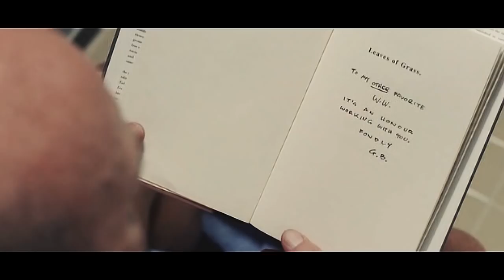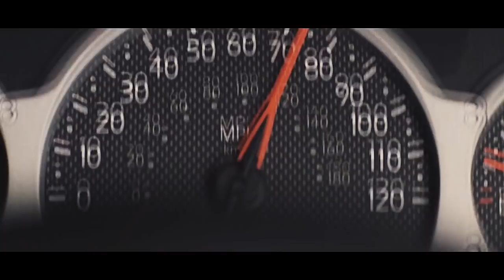Breaking Bad || Farther Along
Warnings: Violence, Spoilers, Disturbing Images.

LESS THAN ONE MONTH!!!

I can't believe this show is ending.. it really is the best written TV show ever in history. It's really a one of a kind! I will deeply miss it when it's all over, but I can't wait to see how it all plays out!

Anyways, I kind of wanted to try a new kind of style in this video.. different from my other vids, but I thought I'd try something new! :)

Song: Farther Along
Artist: Josh Garrels
Fandom: Breaking Bad
Software: Sony Vegas Pro 12

EDITED BY: Heather N. | July 2013